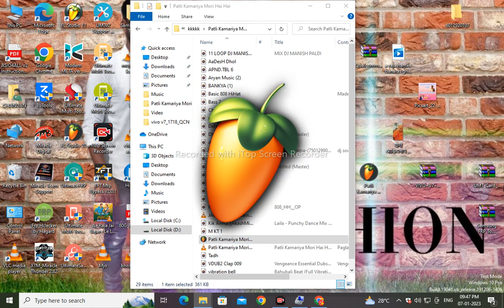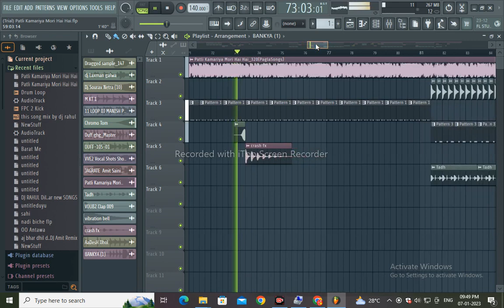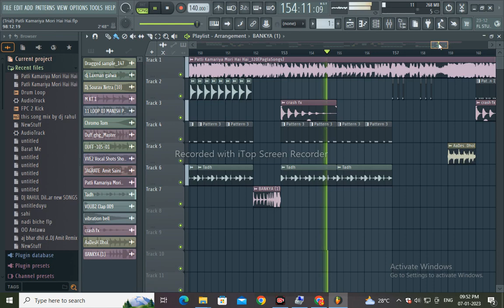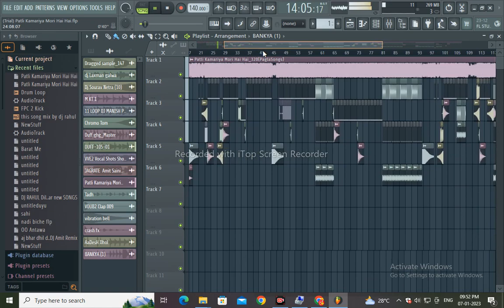patali kamariya mori hay hay dj song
dj patali kamariya

Patli Kamariya Mor Hi Hi Hi Dj Remix

Patli Kamariya Mor Hai Hai Dj

Patli Kamariya Mor Hai Hai Hard Bass

Patli Kamariya Mor Hai Hai Remix Song

Patli Kamariya Mor Hai Hai Dj Remix

New Viral Song Dj Remix 2022

Patli Kamariya Mor Hi Hi Hi Remix

Patli Kamariya Mor Hi Hi Hi Dj Remix Hard Bass

Latest Hindi Song Remix 2022